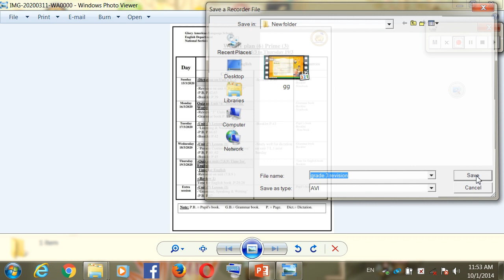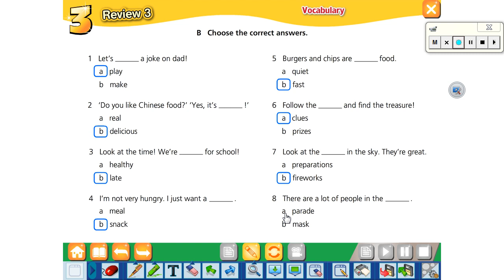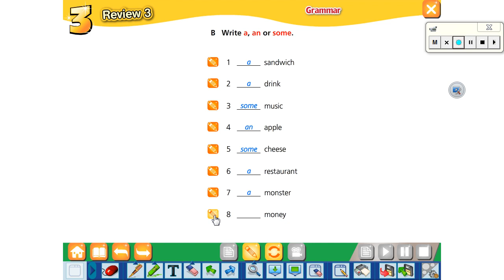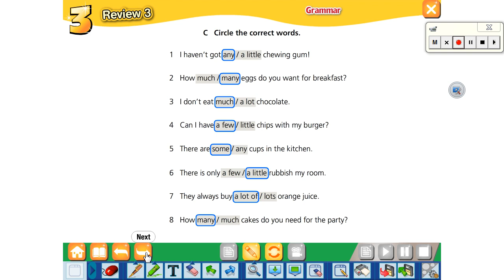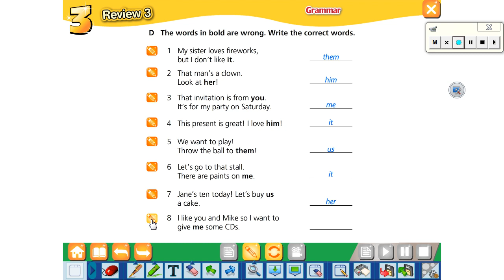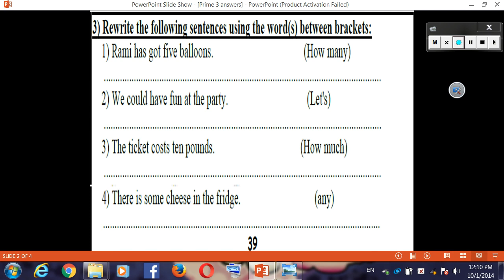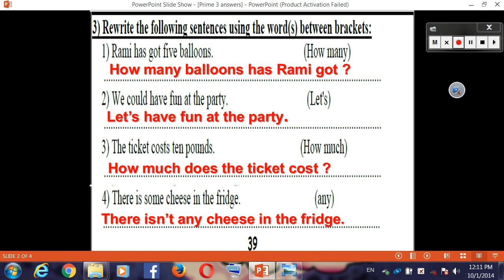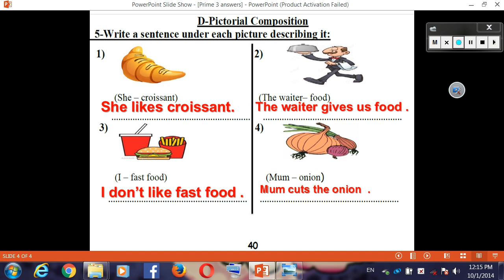prime 3 Review 3